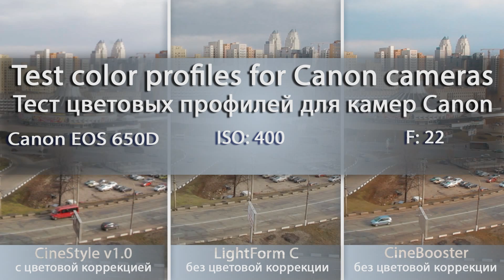Canon EOS 650D/ CineStyle vs LightForm C vs CineBooster (Picture Style Test)